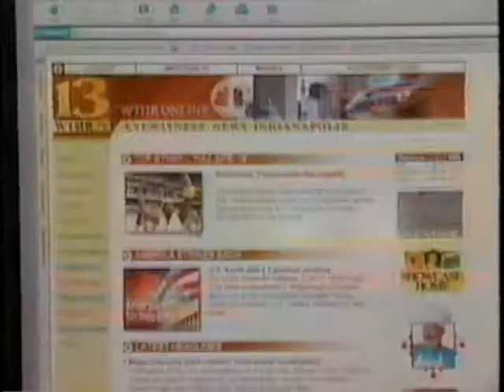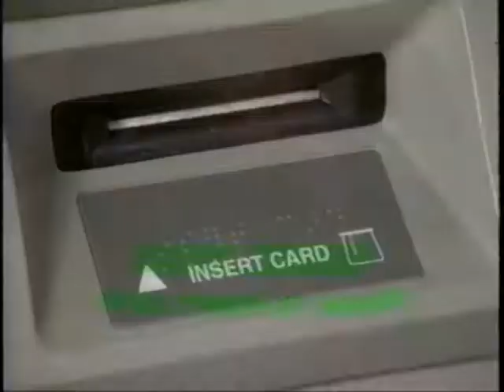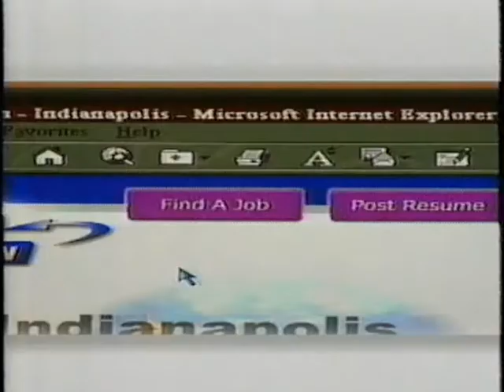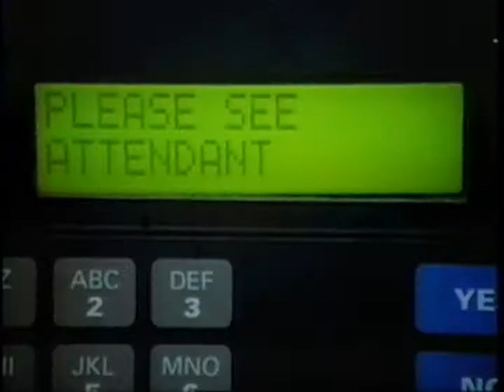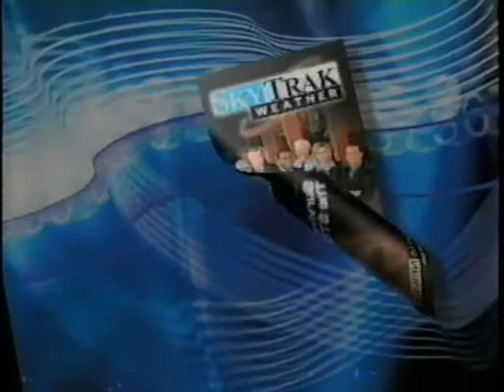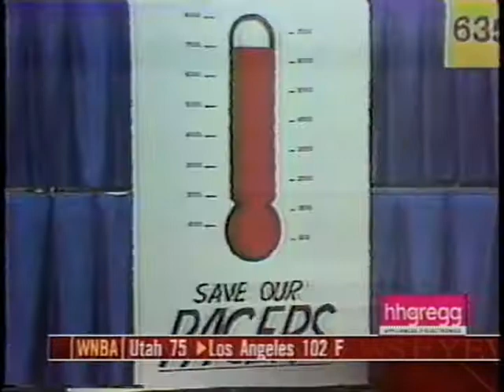July 7, 2002 - '13 Sports Jam' with Dick Rea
As seen in Indianapolis. Rea is joined by Bob Kravitz of the Indy Star and Indianapolis Motor Speedway Chairman Tony George is in the news.